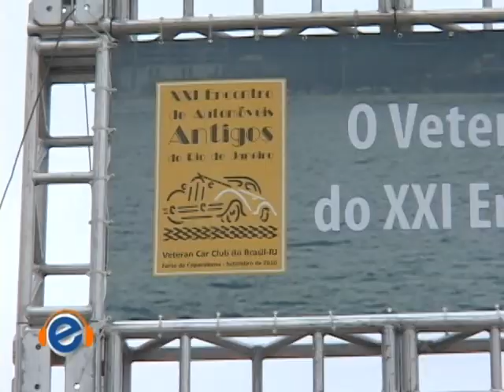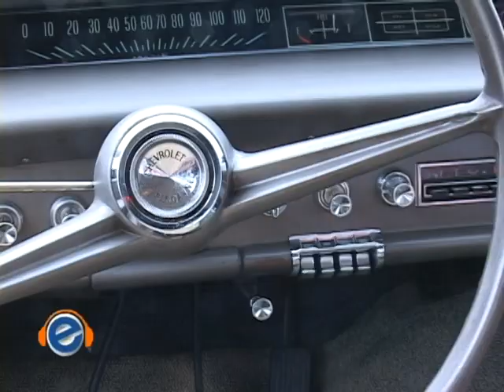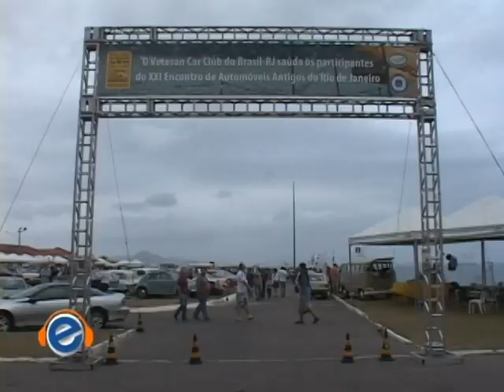Fuzuê na TV 12 09 10 XXI Encontro de Veículos Antigos no Forte de Copacabana